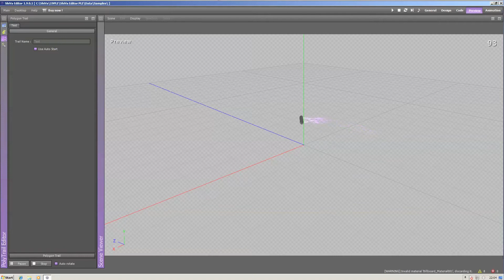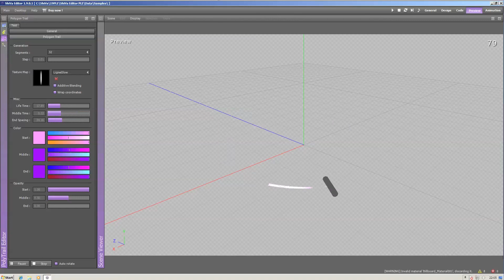s2e13 polytrail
ShiVa Minute - the new video tutorial series that makes you learn ShiVa in no time!

This series was designed as a Quick Start Guide and covers most of the frequently asked basics. It does not go too deep, but should provide you with enough information to get you up and running.